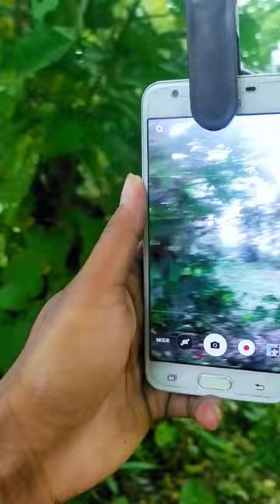My New Lens, white angle + macro